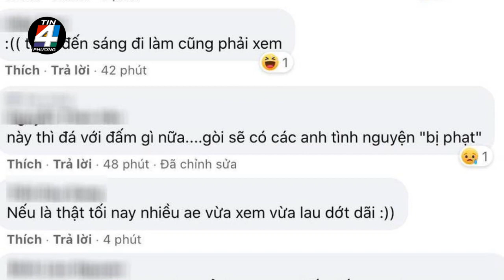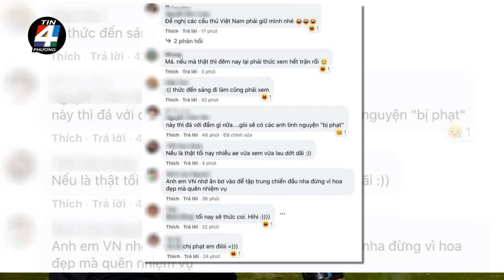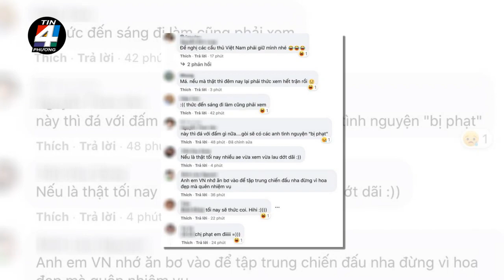🔥 🔥 Rộ tin người đẹp Brazil làm trọng tài chính trận Việt Nam - Malaysia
Hay tin một nữ trọng tài xinh đẹp, quyến rũ là người bắt chính trong trận đấu đêm nay khiến các cổ động viên càng sục sôi, hào hứng muôn phần.

Trong vòng loại ở khu vực châu Á đang diễn ra, tối hôm nay, Việt Nam sẽ tiếp tục quyết đấu với Malaysia để tranh vé tham dự World Cup 2022. Hiện, một số diễn đàn bóng đá quốc tế bắt đầu rầm rộ tin đồn, trọng tài bắt chính lần này là người đẹp đến từ Brazil.

Rất nhiều CĐV bóng đá Đông Nam Á nói chung, và Việt Nam nói riêng, đang "đứng ngồi không yên" trước thông tin Fernanda Colombo Uliana (sinh năm 1991) sẽ là người bắt chính trận Việt Nam - Malaysia vào đêm ngày 11/6.

Lý do là bởi, cô nàng xinh đẹp này từng "gây sốt" làng bóng đá với hình ảnh cầm cờ chạy dọc đường biên, trong trận Sao Paulo hạ CRB 3-0 ở Cúp Quốc gia Brazil hồi tháng 5/2014. Ngoài công việc chính, Fernanda còn làm HLV thể dục và mẫu ảnh. Cô cũng thường xuyên xuất hiện trong các chương trình truyền hình liên quan đến thể thao.

Hiện tại, nữ trọng tài đang sở hữu gần 900 nghìn người theo dõi trên trang cá nhân. Không chỉ tài năng, cô còn sở hữu vẻ ngoài nóng bỏng.

Ở quê nhà Brazil, nhiều CĐV còn đùa vui rằng, mỗi khi Fernanda làm trọng tài bắt chính một trận đấu nào đó, nhiều khi đến cả khán giả lẫn camera man còn mải nhìn nữ trọng tài đến nỗi bỏ lỡ mất vài tình huống của các cầu thủ trong sân. Chỉ bấy nhiêu điều đó thôi cũng đủ chứng tỏ sức hút của cô tới cỡ nào.

Về phần CĐV Việt Nam, rất nhiều cư dân mạng đã tỏ ra thích thú và mong chờ tin đồn này trở thành sự thật. Thậm chí, nhiều thanh niên còn sẵn sàng "bị phạt" trước nữ trọng tài xinh đẹp, bốc lửa này.

- "Tối nay nhất định phải thức để xem hết trận."

- "Trọng tài xinh thế này thì ai cũng muốn bị phạt quá."

- "Đề nghị anh em giữ mình, không được lung lay trước người đẹp."

Còn nhớ trong trận đấu với Indonesia hôm 7/6, đội tuyển Việt Nam đã giành chiến thắng vô cùng thuyết phục với tỷ số 4-0. 4 bàn thắng được ghi bàn bởi Tiến Linh, Quang Hải, Công Phượng và Văn Thanh.

Tuy Quang Hải bị "treo giò" ở trận gặp Malaysia do đã nhận 2 thẻ vàng nhưng với chiến thuận từ HLV Park Hang Seo cùng tinh thần quyết chiến của những cầu thủ khác trong đội, hy vọng Việt Nam sẽ tiếp tục tỏa sáng và đạt được thành tích cao đêm nay.

Trở lại với thông tin Fernanda Colombo Uliana làm trọng tài trong trận Việt Nam - Malaysia, hiện đây vẫn là tin đồn chưa được xác thực. Có lẽ phải đến chiều nay, người hâm mộ bóng đá mới biết được chính xác cô nàng xinh đẹp này hay ai khác mới là người cầm còi.

Hãy cùng chờ đón xem và đọc những tin tức mới nhất trên tin bốn phương nhé!